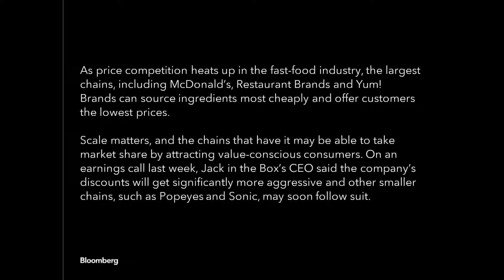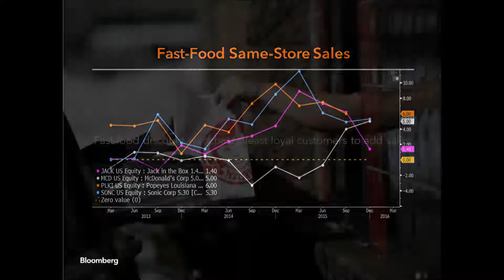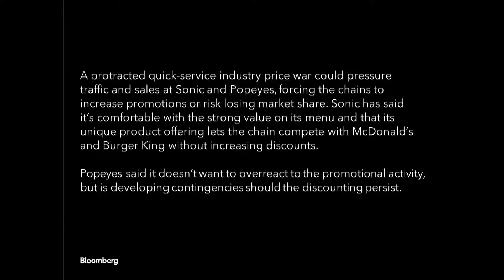In fast food wars, scale matters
Scale matters, and the fast-food chains that have it may be able to take market share by attracting value-conscious consumers.